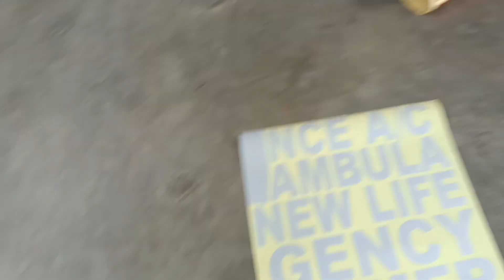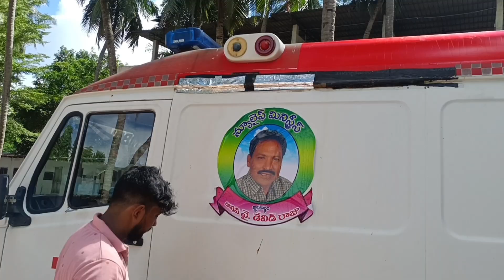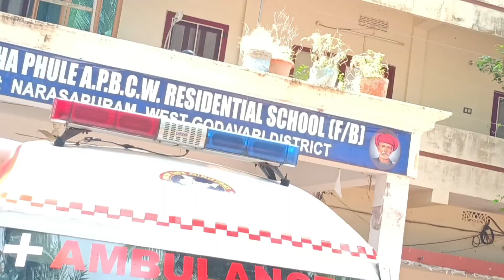ambulance stickering making video